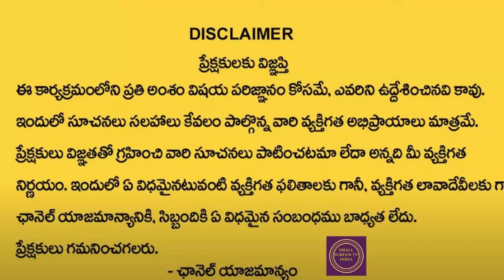2024 జూలై నెల కన్యా రాశి ఫలితాలు..? kanya rashi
2024 జూలై నెల కన్యా రాశి ఫలితాలు..? kanya rashi